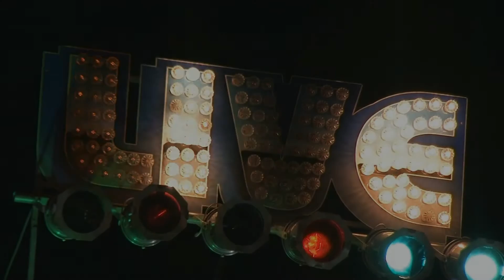James Montgomery Band Live @ Tupelo Music Hall 7/29/16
"Blues With A Feeling"
James Montgomery- Harp/Vocals
Fly Amero- Guitar/vocals
David Hull- Bass/vocals
Jeff Thompson- Drums